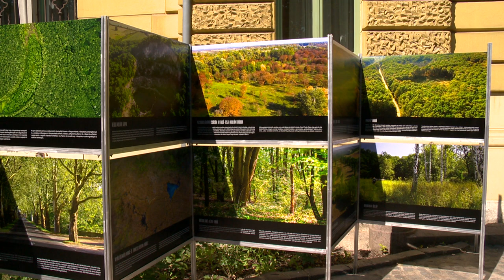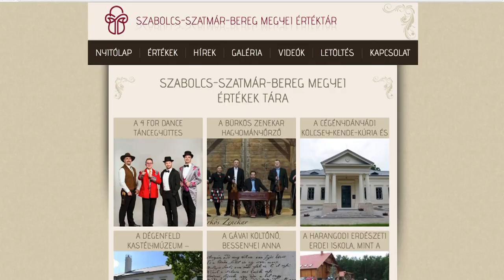Bővült az értéktár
Újabb három értékkel bővül a Szabolcs-Szatmár-Bereg megyei Értéktár.
A panyolai farsang, a panyolai szilvás étel és a kárpáti gímszarvas is bekerült a listába. A 142 értékre bővült értéktár hamarosan új helyre kerül: a sóstói Múzeumfaluban hoznak létre állandó interaktív kiállítást, ahol bárki megnézheti és megismerheti a megyei értékeket.